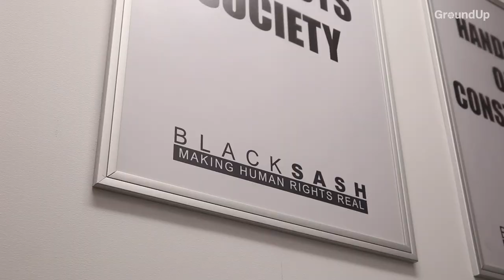Beneficiaries wait hours for their grants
Hundreds of people queued outside the South African Social Security Agency (SASSA) offices in Bellville last week, hoping to get disability grants. Some of the beneficiaries had been queueing since early in the morning and others had slept outside the office the night before. This is a typical scene at the beginning of every month.

We visited the office on 4 May and spoke to people in the queue. They had travelled from Elsies River, Bothasig and Delft. And for some this was the second or third time they’d been queuing, hoping to renew their grants.

The disability grants lapsed at the end of December 2020, after being extended during the Covid-19 lockdown, and this means that many beneficiaries have to go to SASSA’s offices to renew their grants.